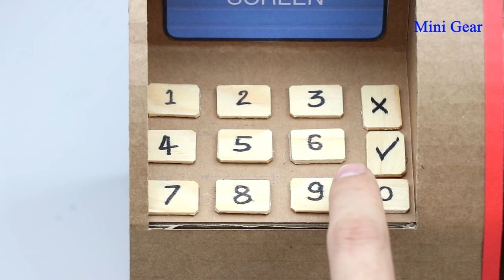Build Personal ATM Machine Withdraw and Deposit Money from Cardboard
Build Personal ATM Machine Withdraw and Deposit Money from Cardboard at home. This is so amazing ATM for me and I like it so much.

You need:
- DC motors
- Cardboard
- Plastic gears
- Bicycle spoke
- Magnets
- Coca-cola can
- Battery and battery connector wire
- Rubber band
- Ice-cream stick
- BBQ bamboo stick and chopstick

Cardboard Measurement:
(cm = centimeter)
1cm x 18cm = 6 pieces
1,3cm x 14cm = 1 piece
3,5cm x 5,5cm = 5 pieces
4,5cm x 7cm = 1 piece
8cm x 20cm = 1 piece
10cm x 20cm = 1 piece
14,7cm x 25cm = 1 piece
17cm x 20cm = 1 piece
18cm x 18cm = 1 piece
18cm x 25cm = 1 piece
19cm x 25cm = 1 piece
20cm x 25cm = 1 piece